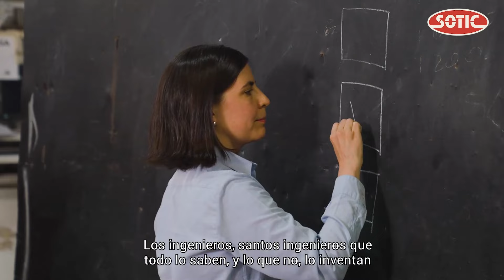2021 La Década Dorada de SOTIC | "Tienen que ser los #1 del mercado CHIKES!"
"La década dorada de Sotic, y cómo llegamos a liderar el mercado argentino." 🏆
CON ESTE TREMENDO EQUIPO, TE LO RESUMIMOS EN 3 PLANOS.🎬

Gracias a la confianza de nuestros clientes, proveedores y a la comunidad sotic toda, lo hemos conseguido!

Por muchos éxitos más a compartir, los mejores deseos para este 2022 que se vislumbra desafiante.💪🏼

Concepto Creativo: 7potencias disseny - Erika Zwiener.
Guión: Cinergia & 7potencias
Realización y edicion: Cinergia.
Producción: Sotic & Cinergia